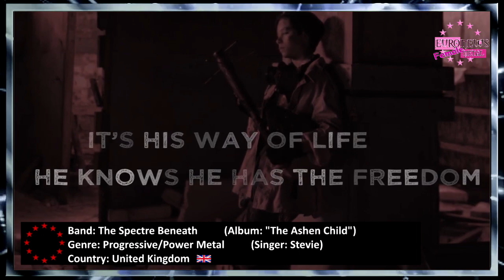BEST EUROPEAN METAL BANDS #350 ✪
↓↓↓ BEST EUROPEAN METAL BANDS #350 ↓↓↓ (Album Releases July Pt.3, 2023)

[Presenter, Designer & Editor: Vegazza Valentine]
[Female Fronted Metal bands Presenter: Paulix]
[Female Voice-over: Jennifer Thomé from “Siren’s Legacy”]
[Female Voice-over: Nera from “Darzamat”]
♫[Intro/Ending song: FALLEN JOY - Hold Your Hope]♫